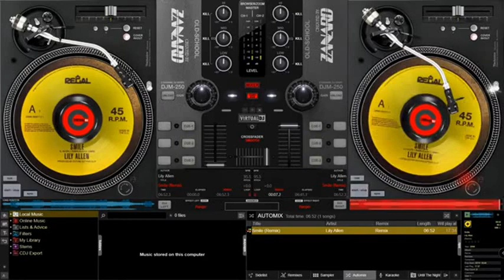Lily Allen - Smile (Remix)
Lily Allen - Smile (Remix) - Grandad Steven´s